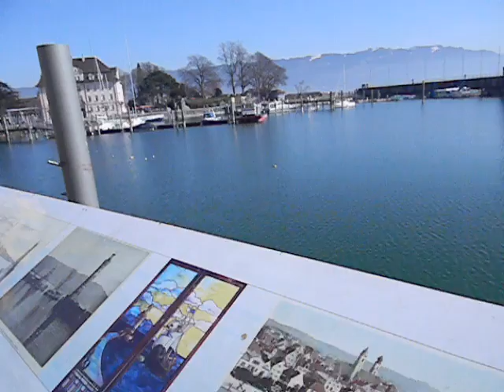Kencha tours: Lindau-3